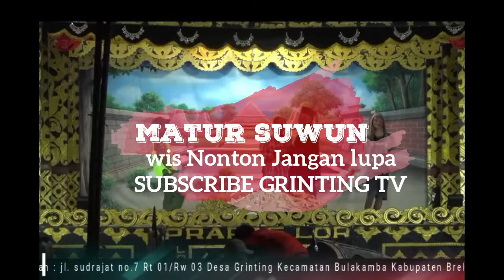SEDEKAH BUMI 2018 SANDIWARA MULYA SEJATI DISK 8 terakhir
Tasyakuran sedekah hasil bumi 2018 desa grinting Kecamatan bulakamba kabupaten brebes